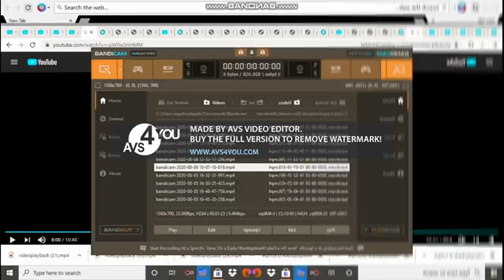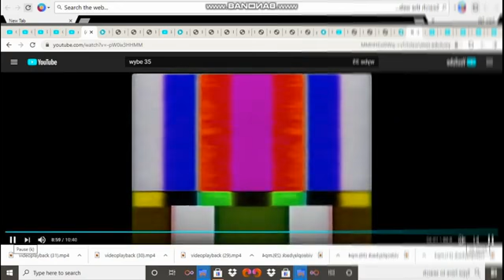WYBE GMA Part 9 in Low Voice